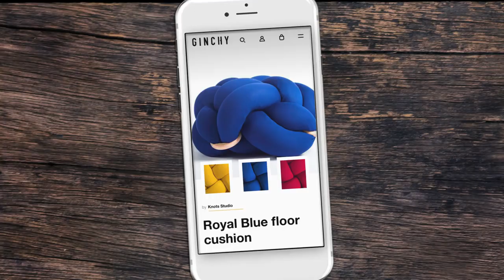How to Make a Prototype in Adobe XD CC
Learn how to design a simple, yet elegant mobile app layout. Then, wire interactions to simulate the user experience.